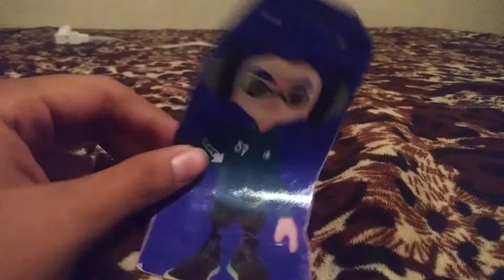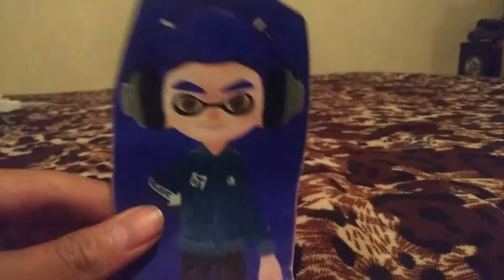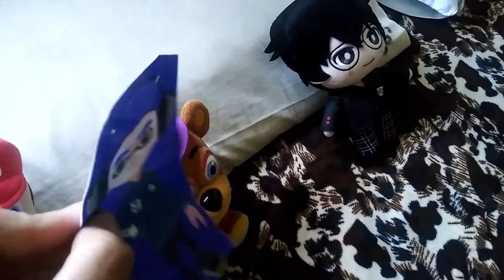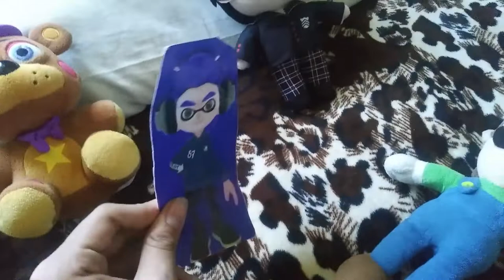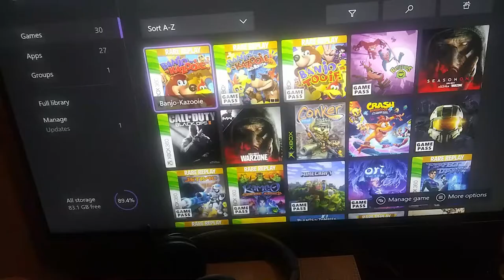Luigi's Pranks (DCG Main Plush)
the first video for 2021, theres a little something i said about why i didn't upload last month

luigi and the others were chilling and mario was sneaking up to scare him, luigi didn't like that, and mario and banjo&kazooie told the story about he got prank last year, so luigi decided to do a prank on mario and Banjo-Kazzoie